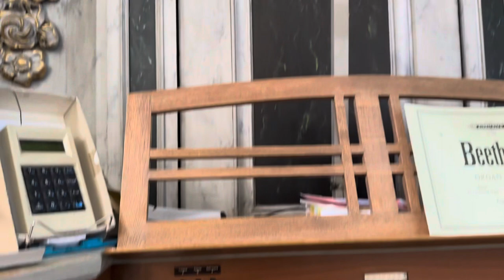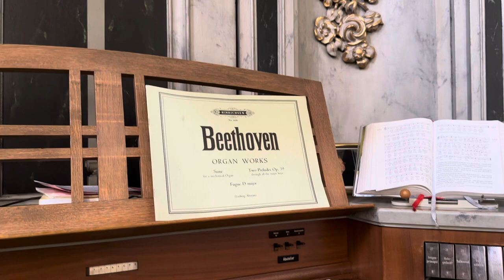Orgel Klosterkirche St. Norbert zu Oberzell bei Würzburg: Krieger-Steinmeyer-Schlimbach-Hoffmann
kloster organ Orgel Klosterkirche St. Norbert Oberzell / Würzburg, Orgel Klosterkirche St. Norbert zu Oberzell bei Würzburg

Krieger-Steinmeyer-Schlimbach-Hoffmann-Orgel
Die Disposition und Orgel ist zum ersten Mal im Netz

St. Norbert kath. Kloster Oberzell in Zell bei Würzburg (1128)

Norbert Krieger Orgel Klosterkirche Oberzell bei Würzburg Shorts St. Norbert